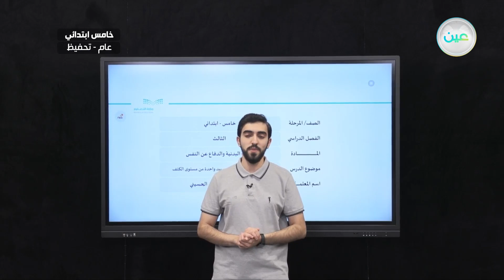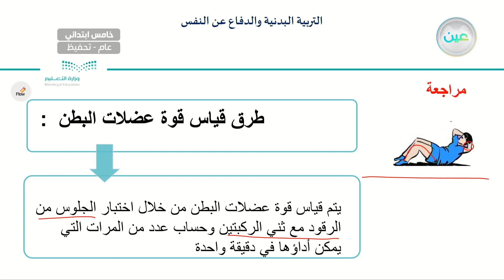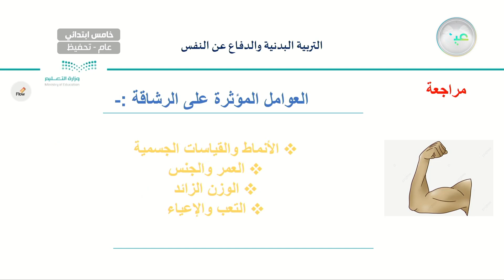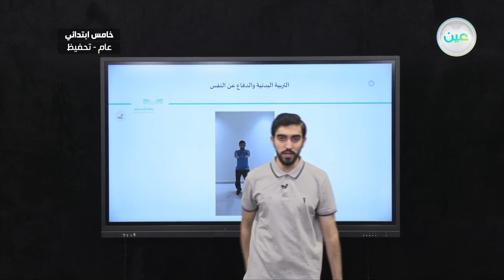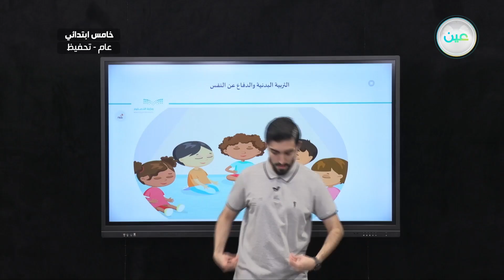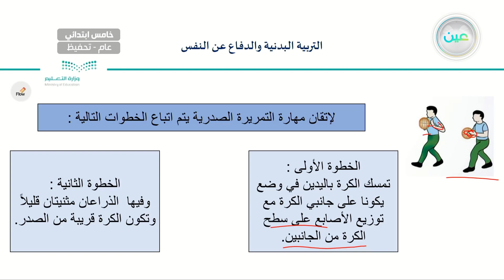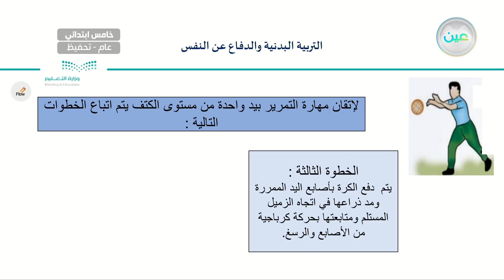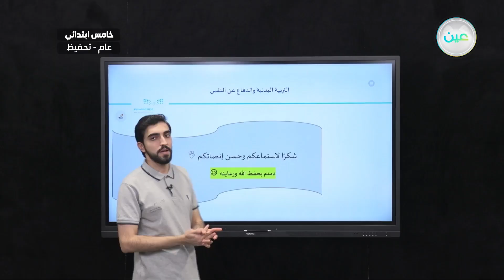"التمريرة الصدريةالتمرير بيد واحدة من مستوى الكتف - التربية البدنية والدفاع عن النفس - خامس ابتدائي"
الحصة السابعة - الثلاثاء - الأسبوع الثاني - خامس ابتدائي05